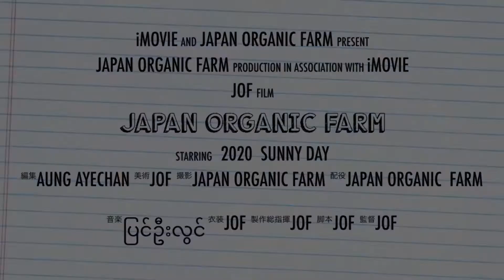JAPAN ORGANIC FARM